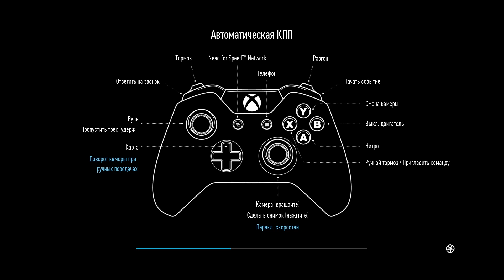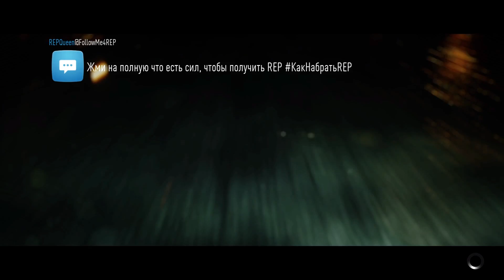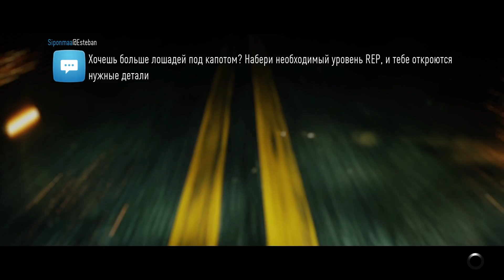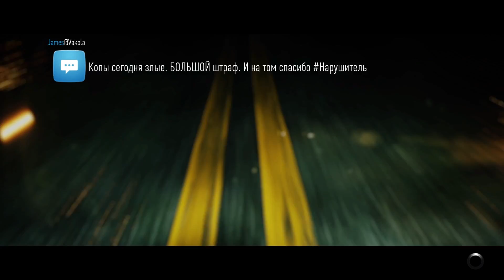ФИНАЛ ПРОХОЖДЕНИЯ! - Need for Speed 2015 - #18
Предыдущая серия:
После прохождения легендарной дилогии NFS: Underground я решил взяться за новые части и пройти трилогию последних игр от Ghost Games. Начнём мы с Need for Speed 2015, которая и по сей день считается эталоном среди гоночных игр в плане графики. Но так ли она хороша и в остальных аспектах? Что ж, перед нами вымышленный город Вентура-бей, в котором предстоит вновь превзойти всех гонщиков и стать королём города. Классическая история, не правда ли? Так давайте же начнём наше приключение!